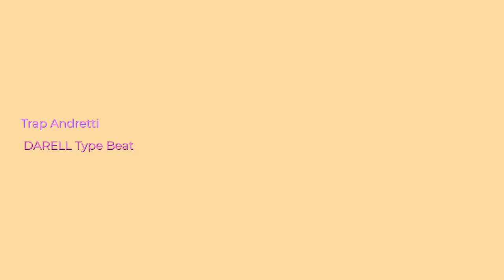🎵 DARELL Type Beat (Reggaeton) - Trap Andretti 🅽O ©opyright Music 🎵 Vlog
DARELL Type Beat (Reggaeton) de Trap Andretti está posteada bajo una  licencia Creative Commons.

✍Información de la Canción:

Artista: Trap Andretti
Canción: DARELL Type Beat (Reggaeton)